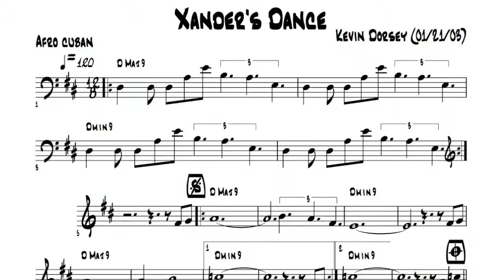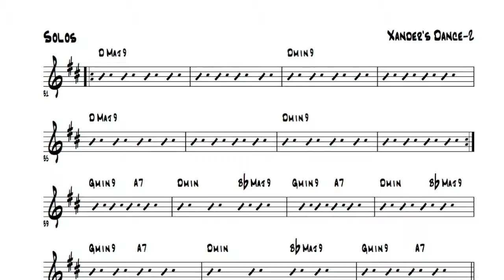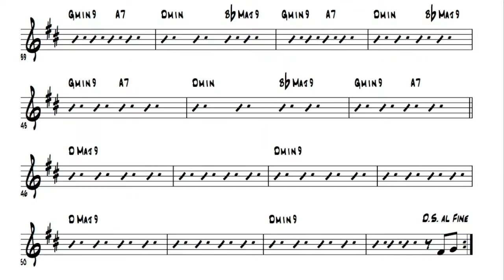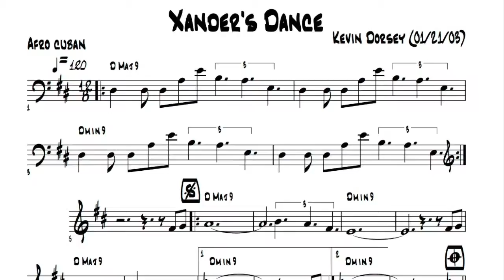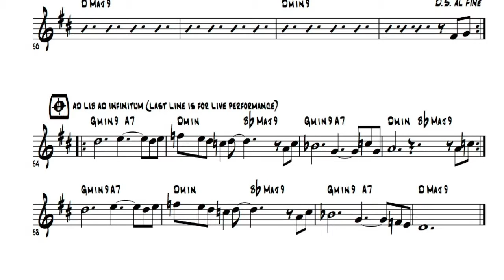Xander's Dance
GD Bower- udu drum
Bob Piorun- electric guitar
Bill Pomares- soprano saxophone
Kevin Dorsey- electric bass guitar, composer